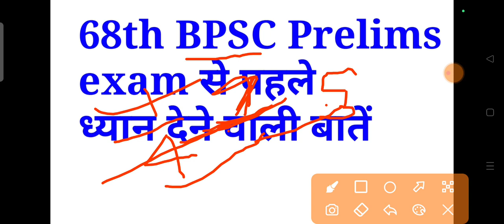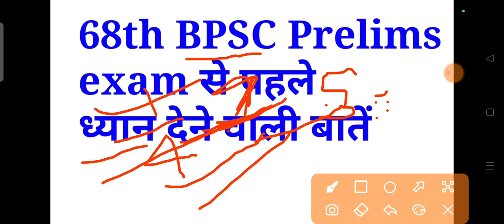Prelims ध्यान देने वाली बातें..😯